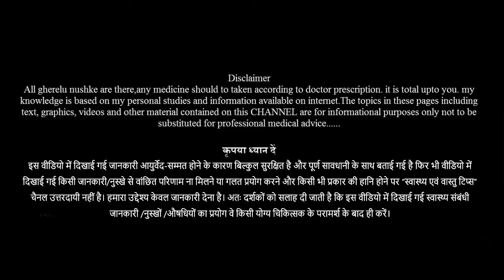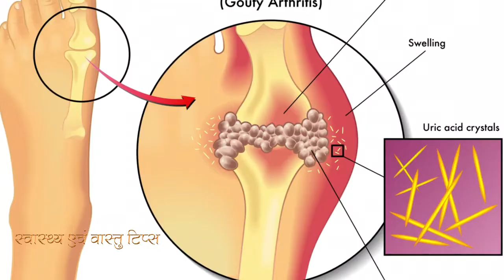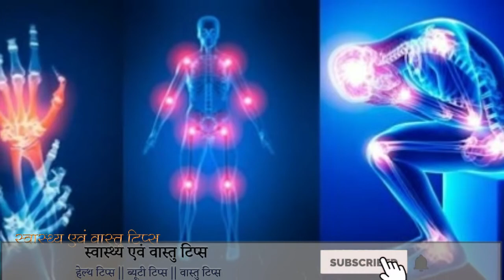गठिया, जोड़ों में दर्द, कमर दर्द, चलने में दिक्कत arthritis केवल 10 खुराक में खत्म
गठिया, जोड़ों में दर्द, कमर दर्द, कंधे के जोड़ों में दर्द, हाथ के जोड़ों में दर्द,चलने में दिक्कत arthritis केवल 10 खुराक में खत्म